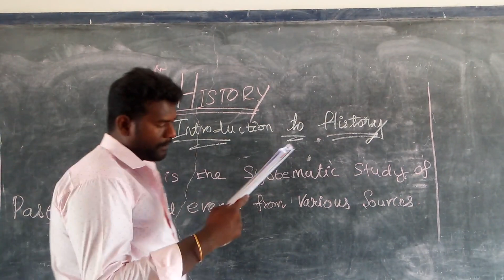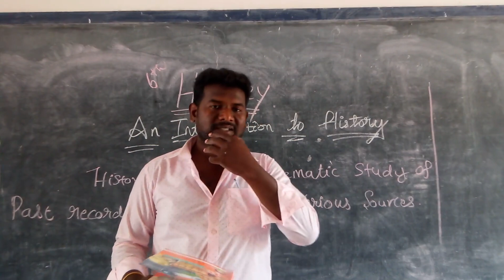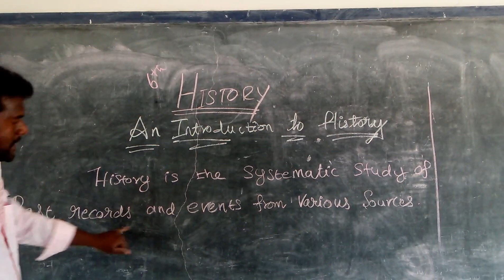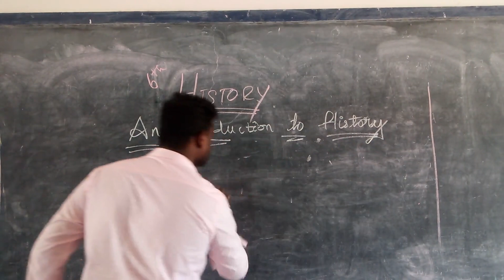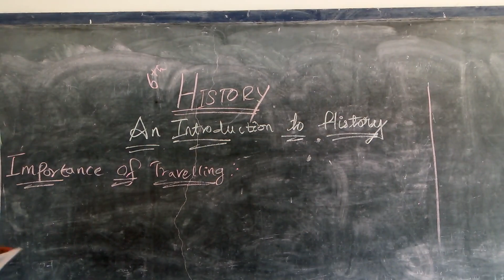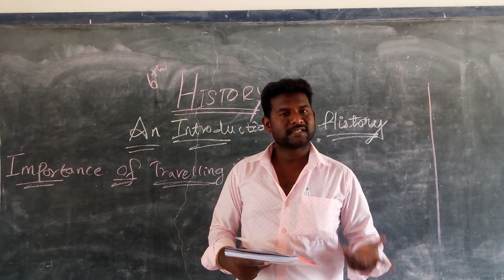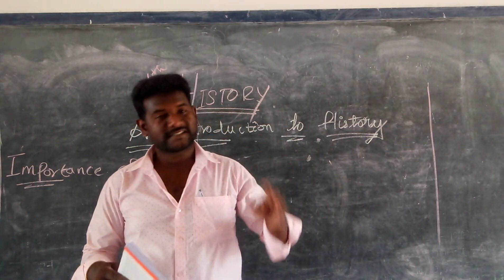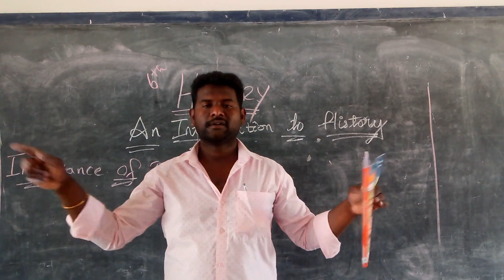6 history Ln - 1 Part 2